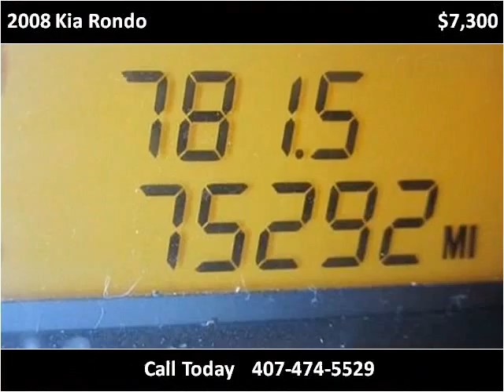2008 Kia Rondo Used Cars Leesburg FL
This 2008 Kia Rondo is available from Dealers Services .